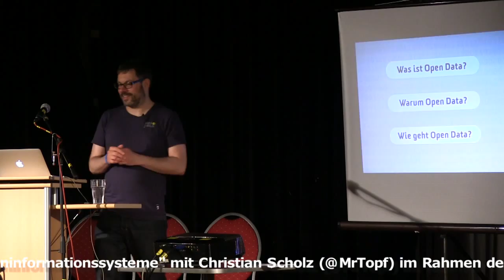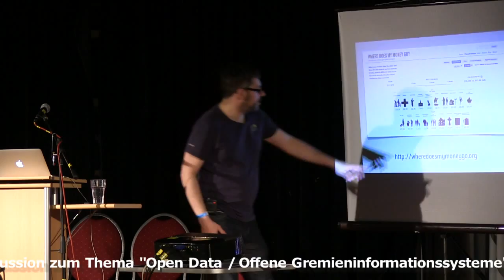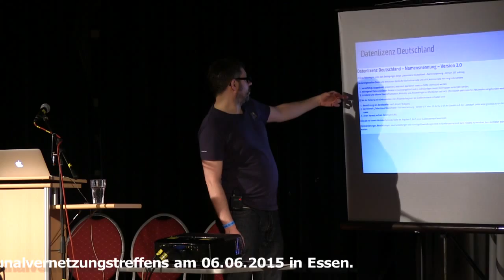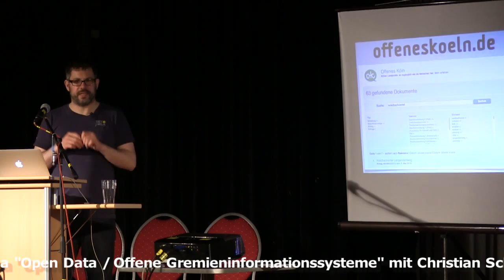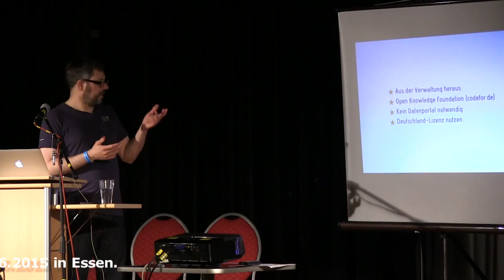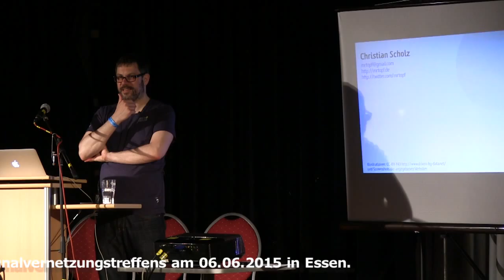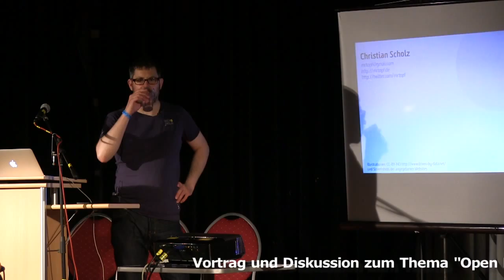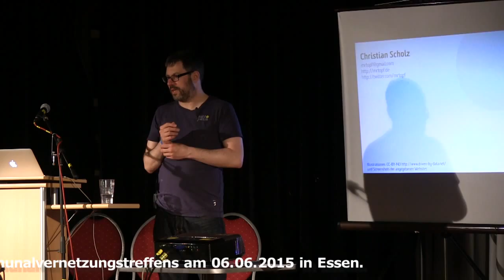Offene Gremieninformationssysteme: Vortrag und Diskussion mit Christian Scholz (MrTopf)